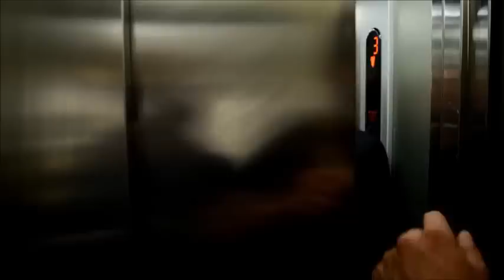The Undertones at The Limelight, Belfast 20 MAY 2016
Start of 40th Anniversary gigs in 2016
Shot with Nikon D3300 DSLR and camera mic only